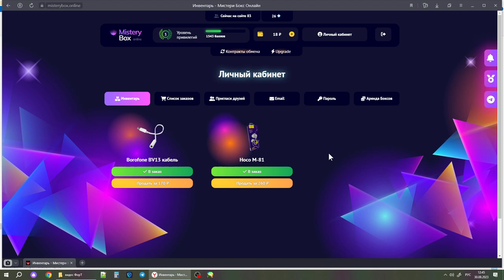Углубляемся в тему круток и полезная информация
Реферальная ссылка! Приглашай друзей!

все ссылки, поддержка и другие соц. сети